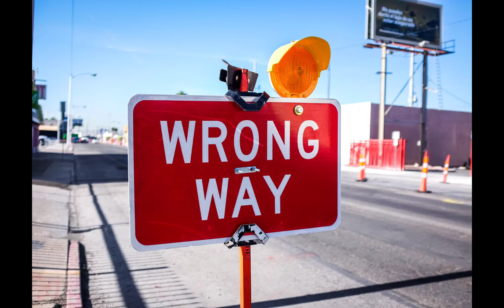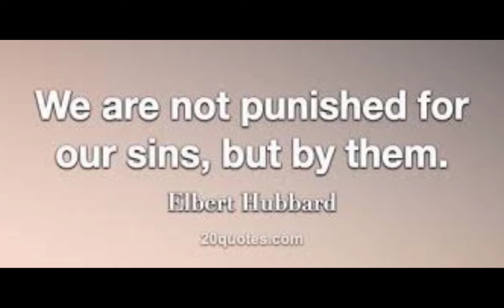S2 E4 You are punishing yourself when you do wrong and try to hide it. "IT" has control over you.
This is another mini episode of the Dented Cast aimed at the hosts themselves. Trying to help others without fixing yourself seems to be a common practice in society. What if we did the hard work in ourselves first, then simply lived the example instead of trying to fix and label others? How would the world look to all of us then?

When you are doing something that you know is wrong, and try to hide it or sweep it under the rug, you are paying for it. Some people never figure this out. They keep doing the thing or things that they know are wrong and can't figure out why they have so much mental anguish and torment.

Pure thoughts and pure intentions lead to mental peace. When you remove the trash everything looks and smells better. That cleanse is what needs to happen for many who carry emotional pain. Sometimes we make excuses for the addictions and bad habits. We get so used to doing whatever it is that we believe we are justified. We keep lying to ourselves and forgiving ourselves for something we know we need to stop. The only way out of the painful cycle is to actually stop.

"We are not punished for our sins, but by them."  - Elbert Hubbard

The Dented Cast is hosted by Comedian Dobie Maxwell and former broadcaster, Max Bumgardner. The two met in Chicago at a radio station when they were placed together as part of a morning team. They recognized the Dents in each other immediately and vowed to do a show for others who shared some of the same hurdles in life.

** This is one of the mini episodes. The mini episodes are little bite sized pieces of wisdom gained along the way and is intended for the hosts as much as anyone in the world.

Photo Credits:
Photo by Emiliano Vittoriosi on Unsplash
Photo by krakenimages on Unsplash
Photo by Stefan Steinbauer on Unsplash
Photo by Bermix Studio on Unsplash
Photo by Guy Bianco IV on Unsplash
Photo by Warren Wong on Unsplash
Photo by @felipepelaquim on Unsplash
Photo by Akshar Dave 🪁 on Unsplash
Photo by J Taubitz on Unsplash
Photo by Sholto Ramsay on Unsplash
Photo by Andrey Metelev on Unsplash
Photo by Inspa Makers on Unsplash
Photo by Annie Spratt on Unsplash
Photo by Ryan Franco on Unsplash
Photo by Sandy Millar on Unsplash
Photo by Matt Popovich on Unsplash
Photo by Agni B on Unsplash
Photo by Brett Jordan on Unsplash
Photo by Felix Koutchinski on Unsplash
Photo by Brad Starkey on Unsplash
Photo by Andre Hunter on Unsplash
Photo by Pedro Aguilar on Unsplash
Photo by Noah Buscher on Unsplash
Photo by Zachary Kadolph on Unsplash
Photo by Yaopey Yong on Unsplash